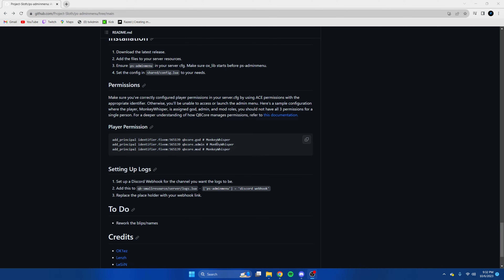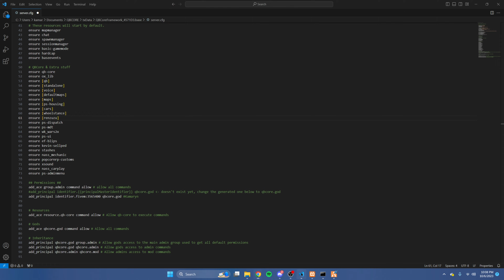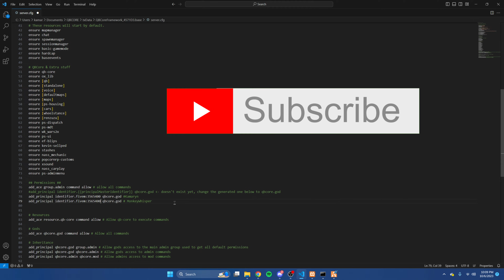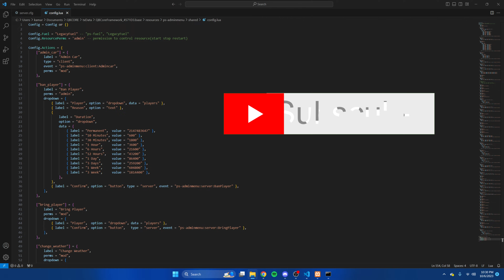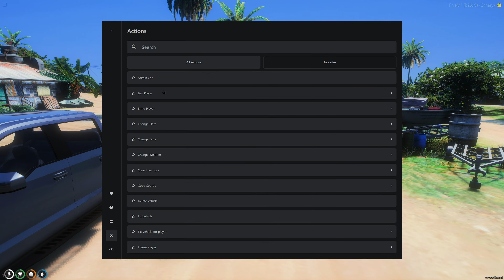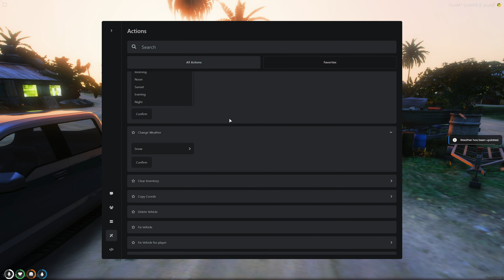QBCore - 🔨 **NEW** Admin Menu 🔨| Ps-adminmenu Install & Showcase | FiveM Tutorial 2023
Today's video covers the install and (brief) showcase of a new admin menu (ps-adminmenu) created by Project Sloth. There are plenty of features to go over so once you have it installed look around at whats available. Please make sure you have ox_lib installed correctly. I hope you enjoy the video.

🕛 TIMESTAMPS 🕛
0:00 Intro
0:17 Installing Resource and Dependency
1:06 Ensuring Resource
1:16 Setting Permissions in the Server.cfg
2:12 Config (setting up perms)
3:03 Setting up Logs
3:50 Showcase
5:42 Thanks for Watching